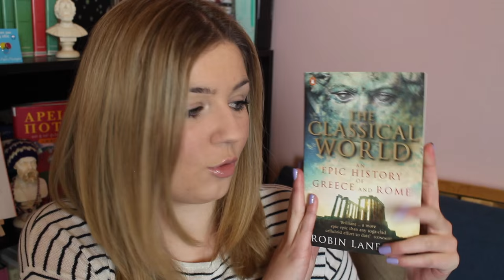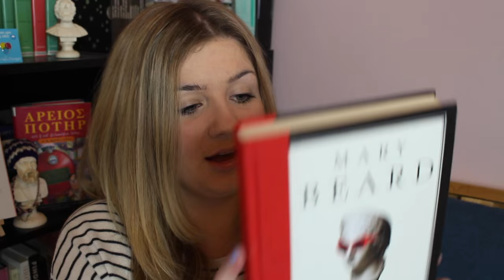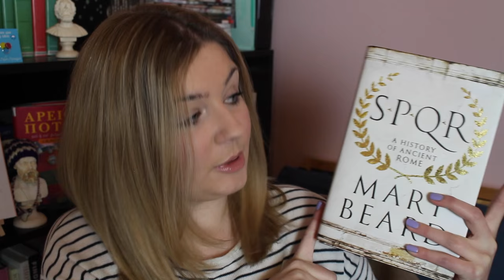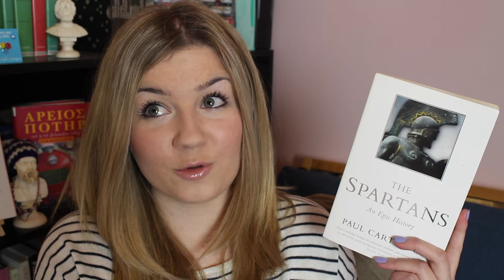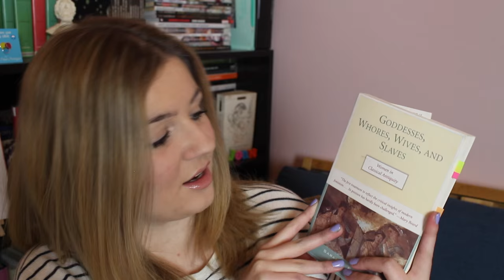Ancient History Books | Begin Your Journey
A Very Short Introduction to Ancient Greece